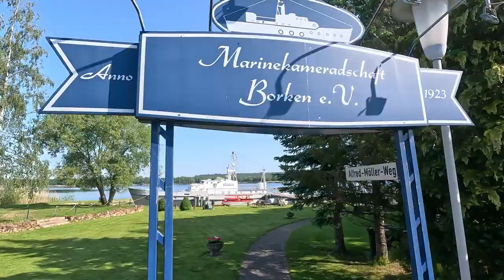Trainingscamp im hessischen Wabern - echtes Sommereis für echte Eishockeykids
Einige eishockeyspieler aus hessen waren in wabern in der eissporthalle zusammengekommen um einen intensiven trainingstag zu erleben. es waren Kinder von den @loewenfrankfurt und dem @ecbadnauheim dabei. Es gab zwei eiseinheiten und eine runde athletiktraining - für Papa gab es Gelegenheit die radwege rund um Wabern zu erkunden